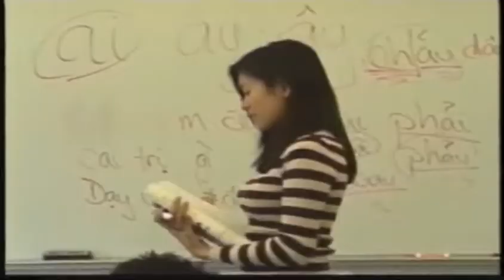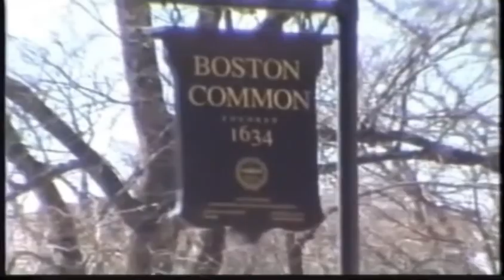VATV ngày 14/10/2015: Bầu cử 2015 tại thành phố Boston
Nghia Truong